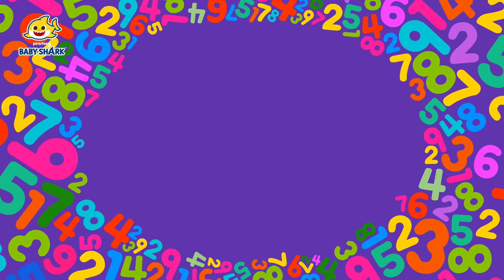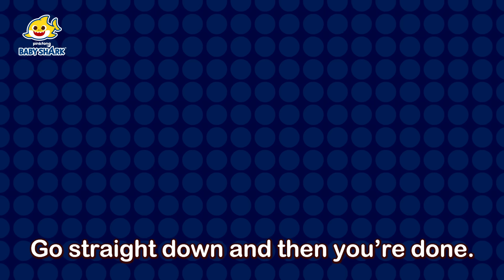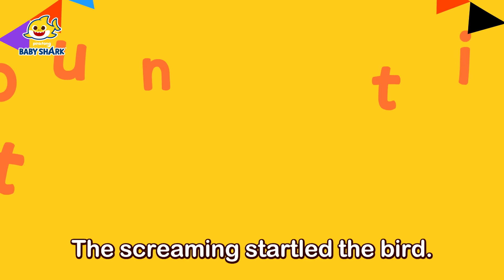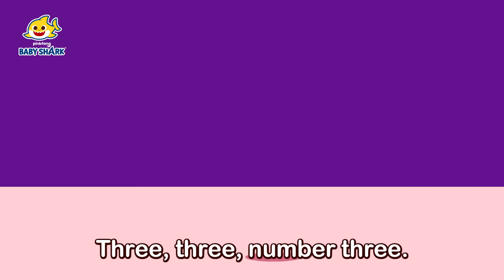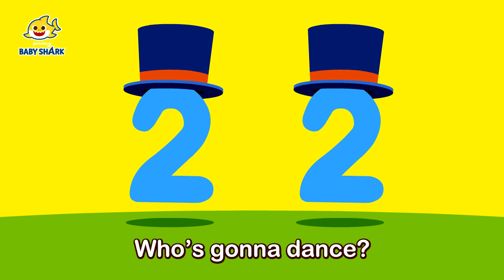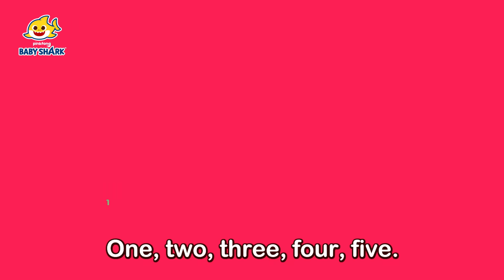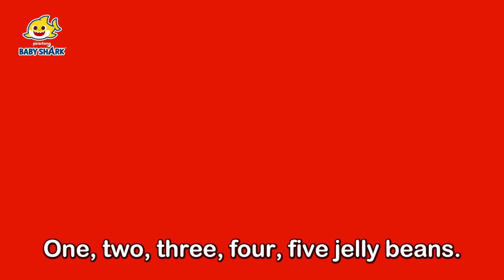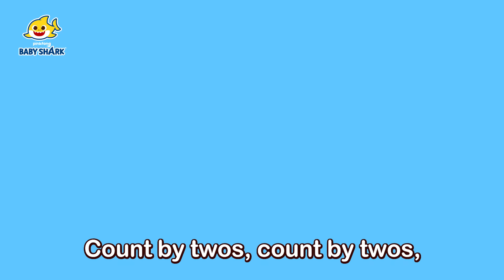Learn Numbers 1 to 10 with Songs | Counting for Kids & Toddlers | 15-Minute Learning with Baby Shark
15-Minute Learning Numbers with Baby Shark!

00:00:00 Learn 1 to 10 in Shapes with Pinkfong
00:01:09 Easy Ways to Write Numbers
00:02:57 Counting 1 to 5
00:04:45 Five Fingers
00:05:59 1 to 10 Penguins
00:07:09 Ten in a Bed
00:08:53 Count by Tens
00:09:52 Counting 1 to 20
00:11:20 Count by Twos
00:12:19 Count by Fives
00:13:18 Skip Counting Song